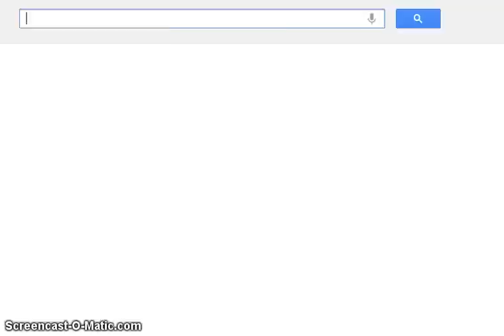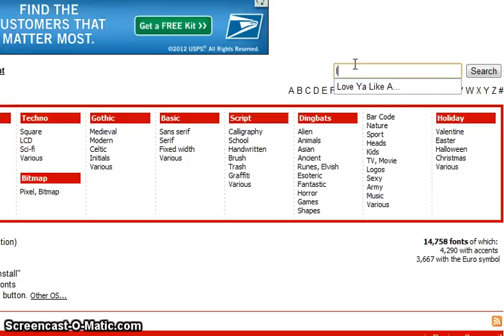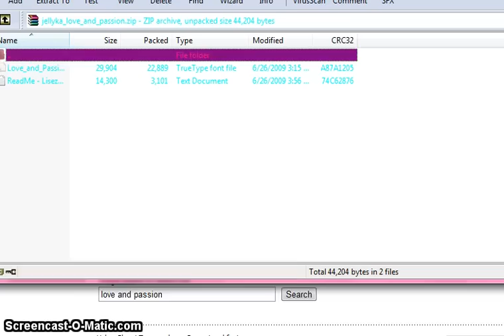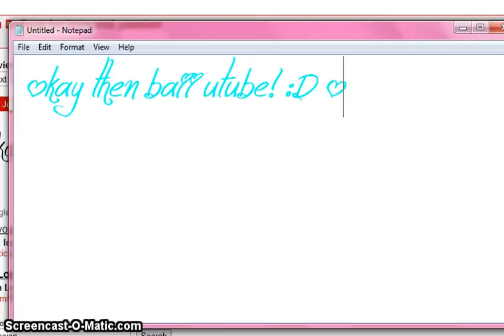How To Download Different Kind Of Fonts